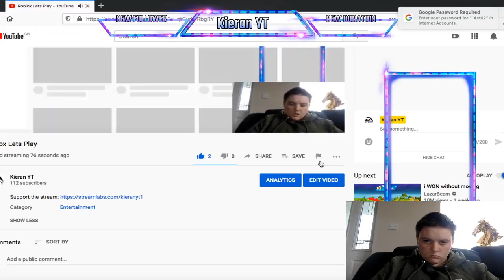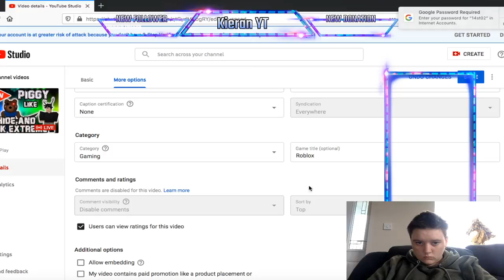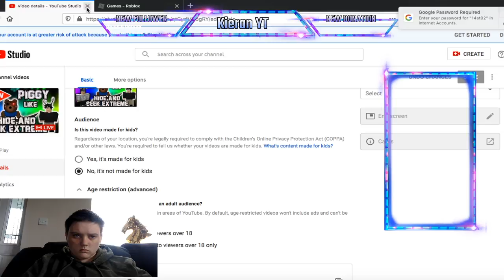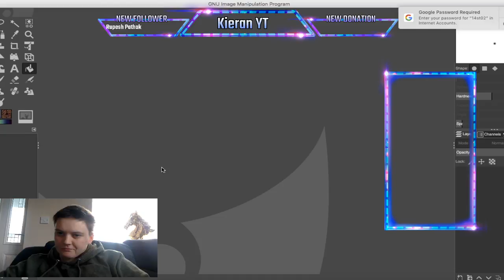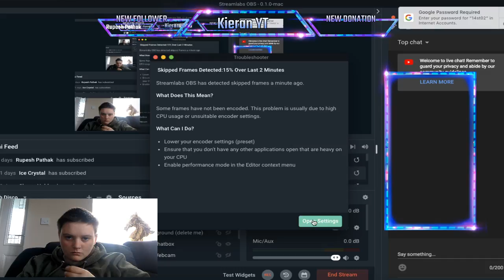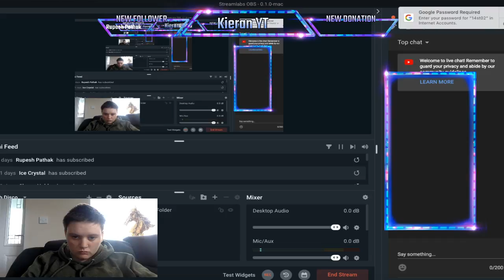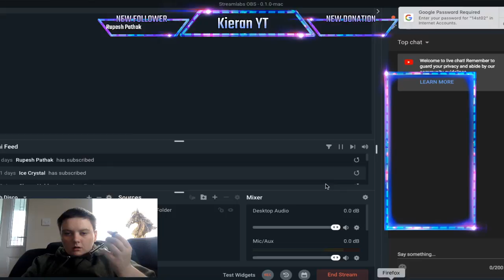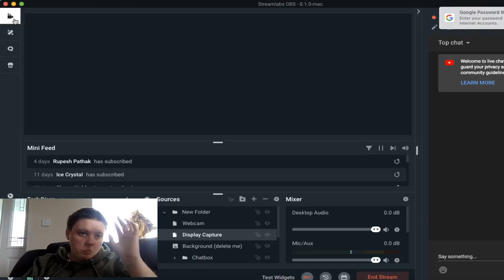Roblox Lets Play